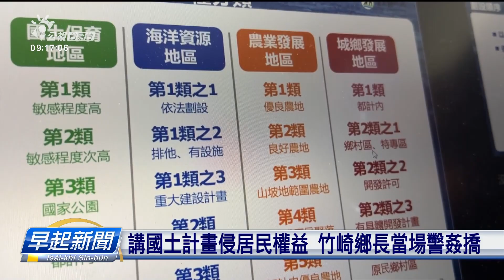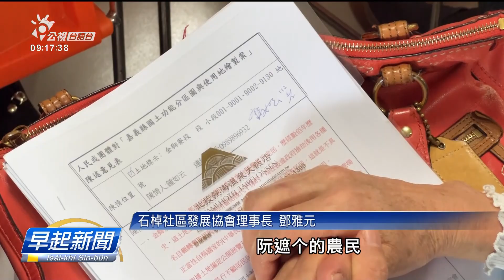不滿土地畫入國土保育區 嘉義縣民陳情抗議 | 每日新聞的部分 | 台語台新聞 | 20230107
嘉義縣政府初五下晡佇竹崎鄉公所召開第三階段國土功能分區劃設說明會，來自梅山、竹崎佮番路等地區將近六百外个居民，不滿聚落佮土地予劃入去保育區等等，使用受著限制，佇說明會場連署陳情閣搝布條抗議。